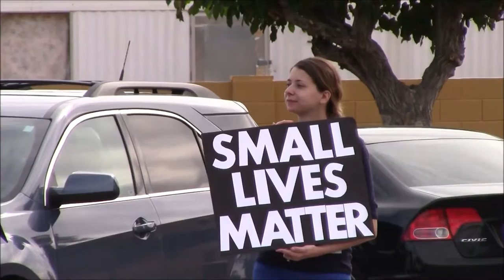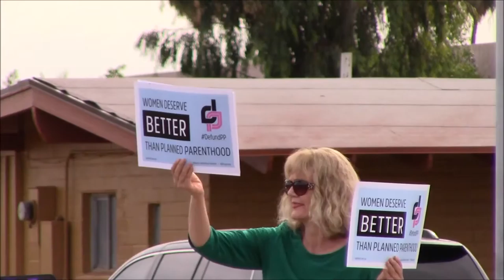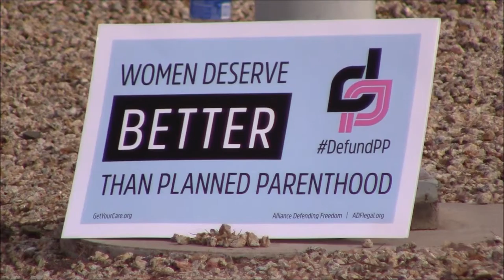Defund Planned Parenthood Protest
Arizonans rally for the defunding of Planned Parenthood, which has been charged with defrauding the government, protecting child rapists and illegally selling baby body parts.